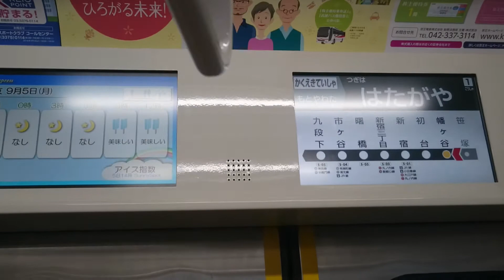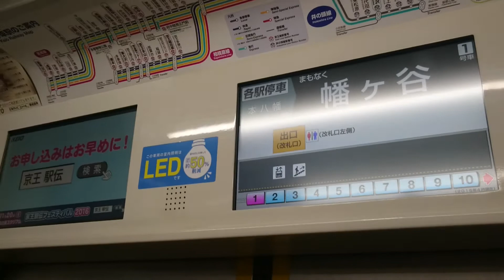二画面化された京王9000 笹塚ー幡ヶ谷